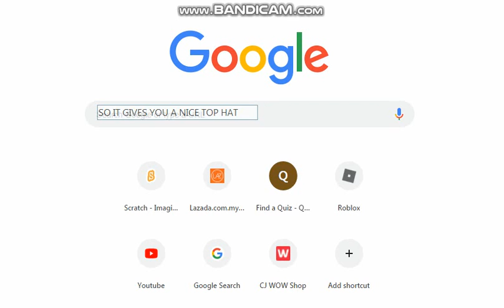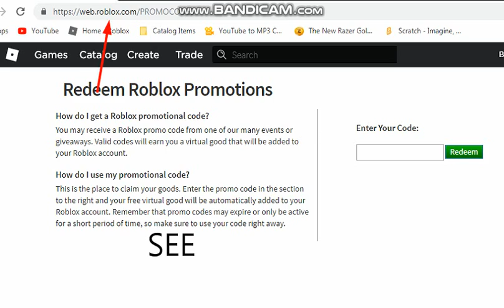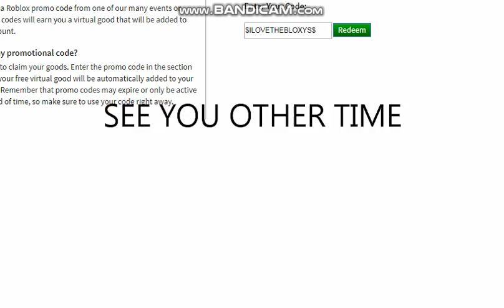NEW EXCLUSIVE PROMOCODE FOR BLOXYS! | ROBLOX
Today there's a new peomocode at Roblox and in this video I'm gonna show you what it is. But there's a problem??